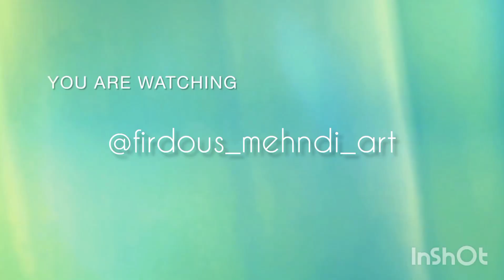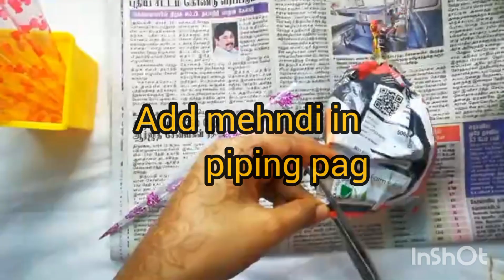how to make mehndi paste at home | lern how to make mehndi paste for practice at home dark stain